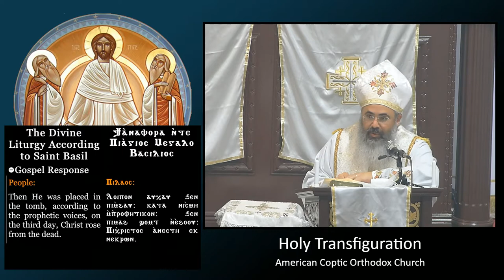On Worship in Spirit and Truth (John 4:1-42)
Sermon given by Fr. David Abdelsayed on the Third Sunday of the Holy Fifty Days of the Resurrection (May 23, 2021).